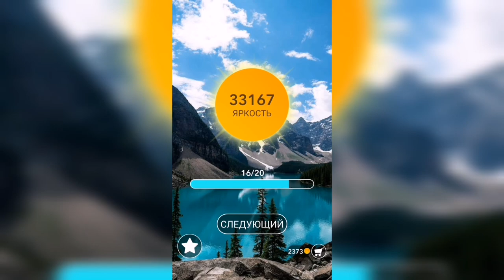Word / Слово Крест: Поиск русского кроссворда / Уровень 926